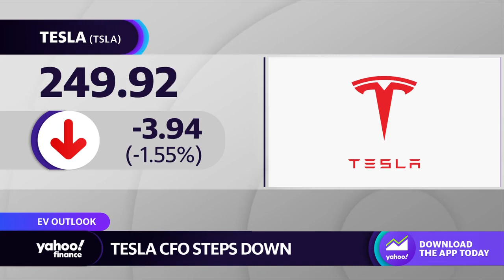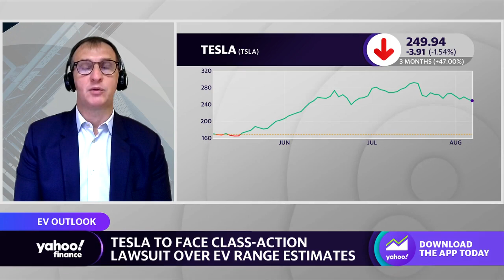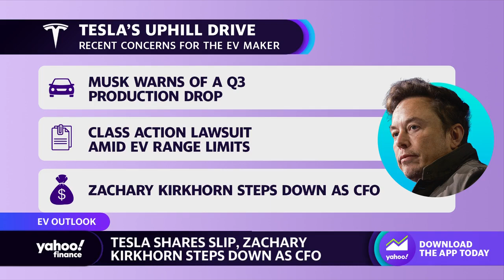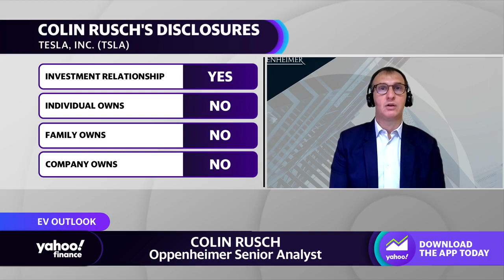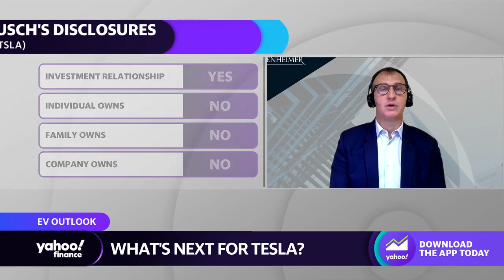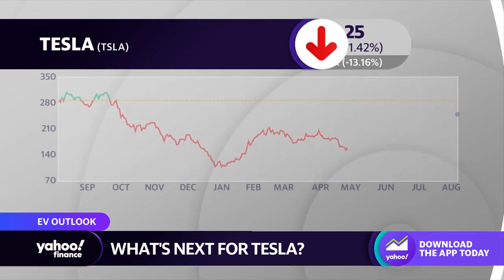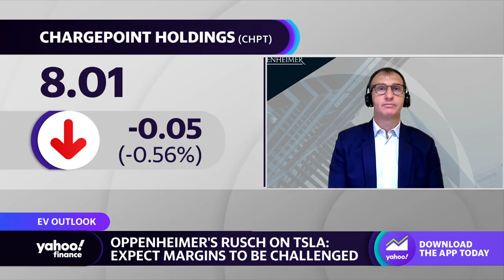Tesla CFO's replacement feels like 'natural evolution' of financial organization: Analyst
Oppenheimer Senior Analyst Colin Rusch spoke to Yahoo Finance anchors Diane King Hall and Jared Blikre about Tesla CFO Chief Financial Officer Zachary Kirkhorn stepping down, Elon Musk's health concerns, senior management, pricing, and what it means for investors.